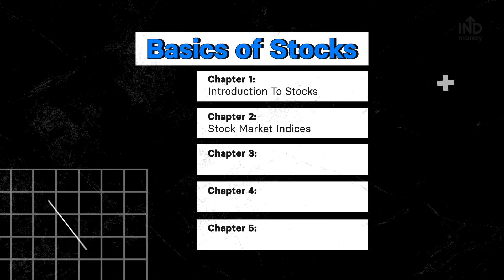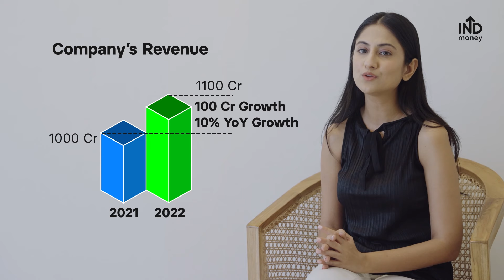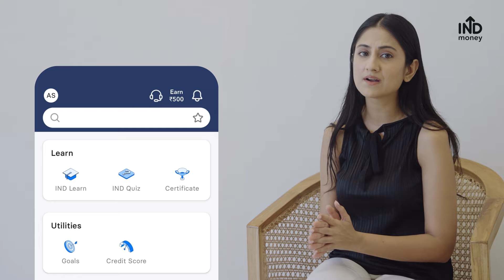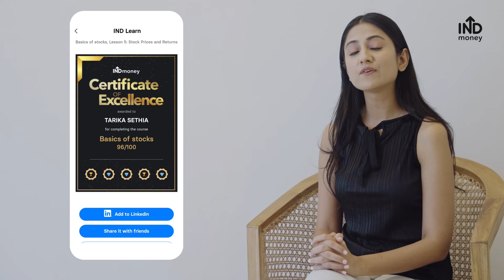5 Fundamental Indicators for Stock Analysis | Basics of Stocks: Ch.4 | IND Learn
Welcome to IND Learn by INDmoney! 'Stock Fundamentals Pt. 1' is the fourth chapter of our course 'Basics of Stocks'. Through this video, we explore the fundamental aspects of businesses, including their business models, financial statements, profit margins, and key indicators. By assessing these factors, you can determine the intrinsic value of a stock and forecast its future price movements, allowing you to make well-informed investment decisions.

In the realm of fundamental analysis, various parameters come into play, focusing on growth, earnings, and market value. Understanding these key indicators empowers you to make informed decisions regarding buying or selling stocks, maximizing your potential for success in the dynamic world of finance.

Improve your financial knowledge and money management skills with our easy-to-follow, comprehensive lessons. Get a free certificate upon completion & showcase your expertise to your network by sharing it on social media!

In this chapter, we will learn:
0:00 - 1:45 - Introduction
1:46 - 2:09 - What are Stock Fundamentals?
2:10 - 2:37 - Different fundamental indicators for analysing a stock
2:38 - 3:47 - First Indicator
3:48 - 4:24 - Second Indicator
4:25 - 5:04 - Third Indicator
5:05 - 5:58 - Fourth Indicator
5:59 - 6:44 - Fifth Indicator
6:45 - Learn & get certified for free

We discussed the basics of stocks,  how they function, all about the Indian stock exchanges like NSE & BSE, their stock market indices like Sensex & Nifty and what factors determine stock prices and stock returns in the previous 3 chapters.